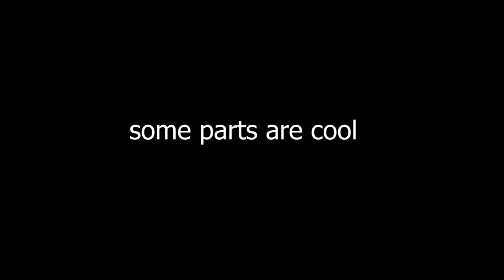The PROBLEM With The Record Of Ragnarok Anime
Having finished the new Record Of Ragnarok anime and seeing the overall public reception of it, I have some mixed feelings about certain aspects of the show. I feel that the anime didn't quite deliver on the animation department and I just needed to express my raw opinions on this anime.